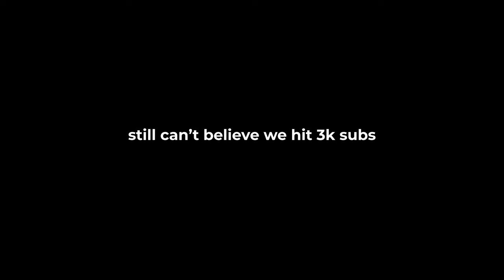content you didn't subscribe for ( update )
really expected to just peak out at 1k :x
thanks guys, 감사합니다 여러분!